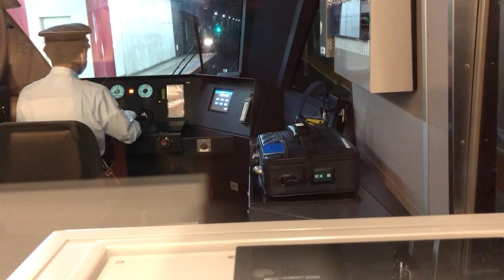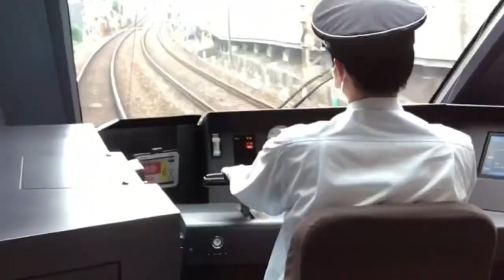鉄道PV stars we chase